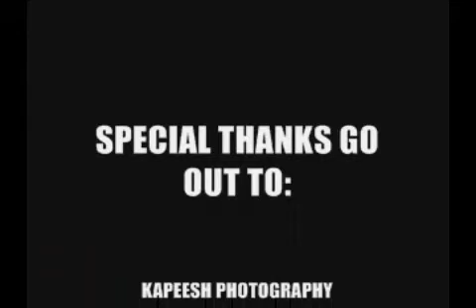MACHINE HYSTERIA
A recording of common machine shop sounds